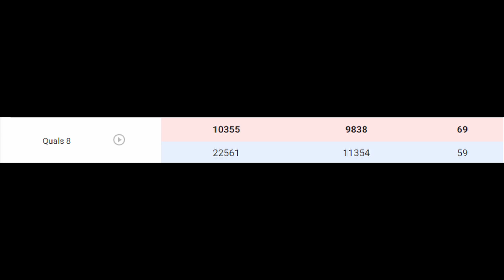10355 Project Peacock League Meet 2 Match 8 (69-59)